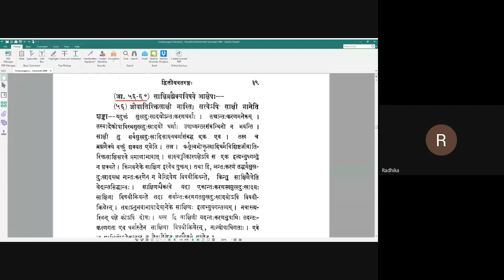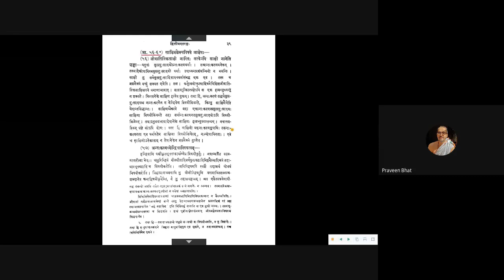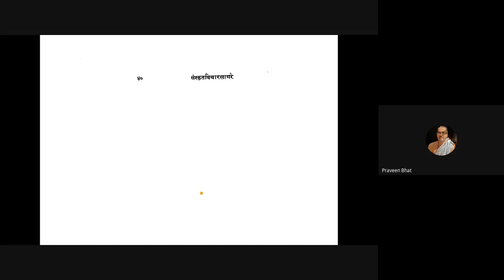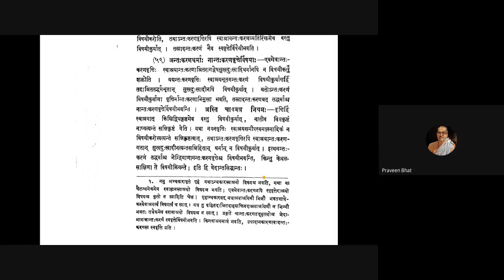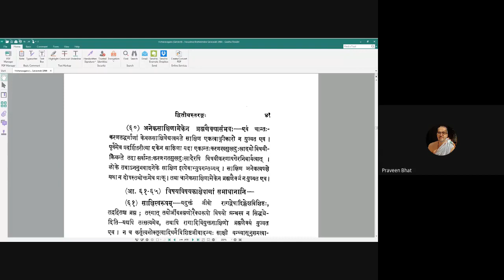Vicharasagara 023 20200722 (2.56-2.59)